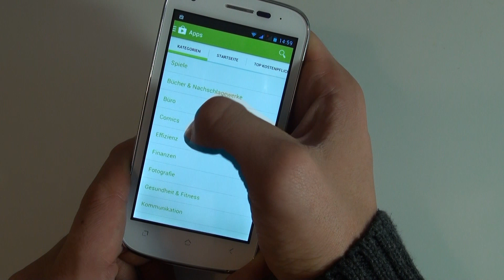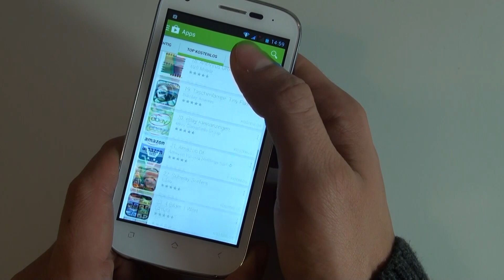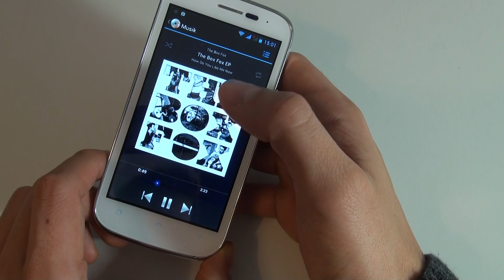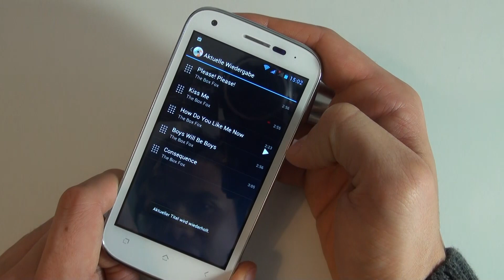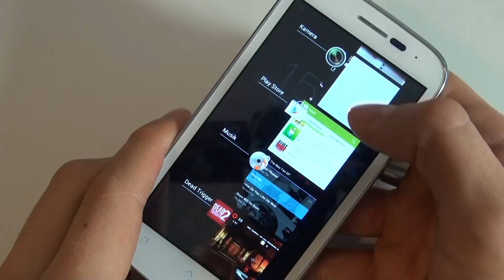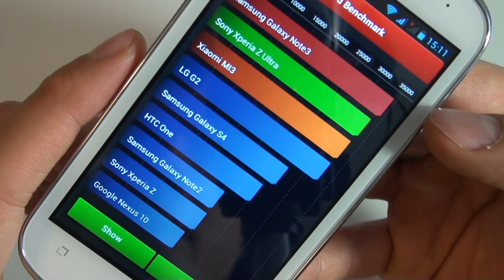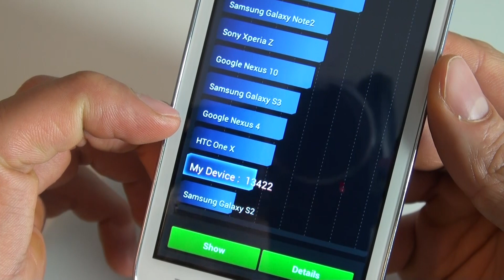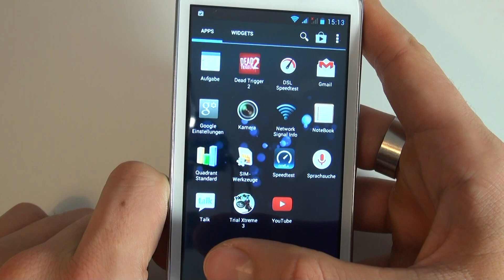Wiko Cink Peax 2 - Multimedia - Teil 5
Wiko Cink Peax 2

Die Redaktion von handy-mc.de testet die Multimediafunktion des Wiko Cink Peax 2. Weitere Informationen zu diesem Handy sowie Meinungen, Erfahrungsberichte und Fotos findet ihr